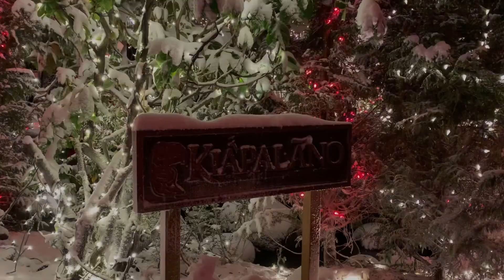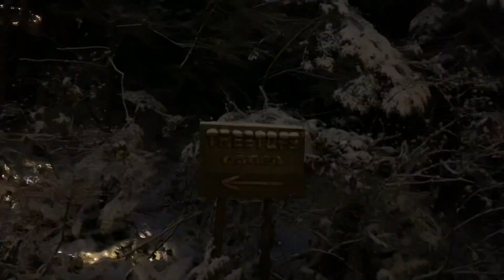winter in Vancouver, Canada ❄️🇨🇦 | cabin crew travel vlog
my first flight to Vancouver (it was so tiring..) but still managed to pull myself out to sightsee! wanted to visit Capilano in the daytime but their opening kept getting delayed due to the heavy snow. nonetheless, it was a nice experience albeit the cold 🥶